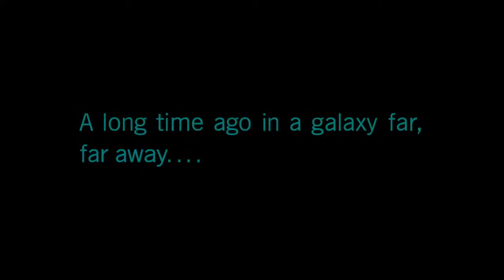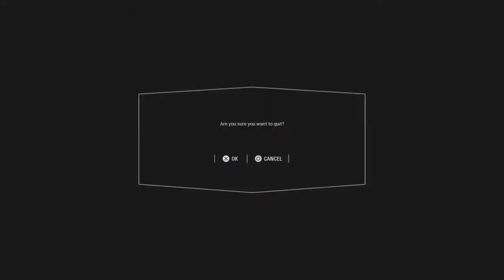If eveil good if solo and lando = win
LIVE STREAMING THE 26TH